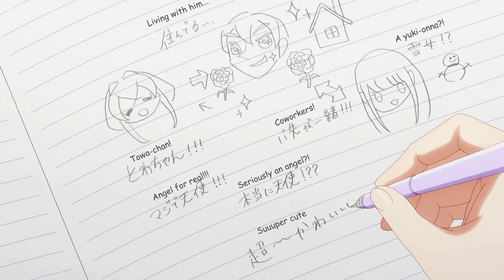Can Tsumugi win against an Angel and a Yuki-onna?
About the anime One Room, Hiatari Futsuu, Tenshi-tsuki.

Shintaro Tokumitsu is a high schooler living all alone, but things take an unexpected turn when a girl named Towa shows up on his balcony! Not only is she incredibly pure and sweet, but there’s something different about her-something...divine. Just who is Shintaro’s new roommate, and what adorable high jinks lie in store?!

Anime
Romanji - One Room, Hiatari Futsuu, Tenshi-tsuki.
English - Studio Apartment, Good Lighting, Angel Included
Episode - 5

0:00 Episode
1:06 Outro